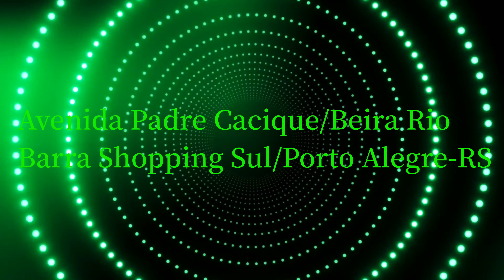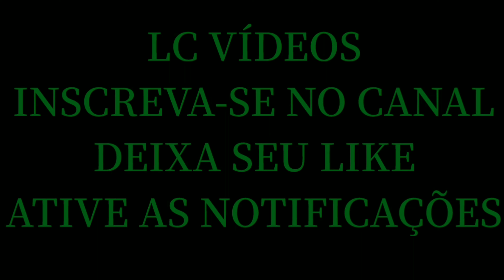✅PASSEIO EM PORTO ALEGRE - RS / ESTÁDIO BEIRA RIO/ BARRA SHOPPING SUL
🔴PASSEIO PELA  AVENIDA PADRE CACIQUE, UMA DAS MAIS MOVIMENTADAS DA CAPITAL, PASSANDO EM FRENTE AO ESTÁDIO GIGANTE DA BEIRA RIO(CASA DO SPORT CLUBE INTERNACIONAL) E SEGUINDO EM FRENTE ATÉ O BELÍSSIMO BARRA SHOPPING SUL NA ZONA SUL DA CIDADE !!!🚗👍😍

▶CONTO MUITO COM SEU LIKE 👍, INSCRIÇÃO E ATIVAÇÃO DO SININHO🔔 PARA QUE EU POSSA ME MOTIVAR A TRAZER MAIS VÍDEOS COMO ESSE AQUI NO CANAL , VALEU GALERA!😃👍

▶SE POSSÍVEL, DEIXEM SEUS COMENTÁRIOS DO QUE ACHARAM DESTE VÍDEO, PARA QUE EU POSSA SABER O QUE DEVO MELHORAR NOS PRÓXIMOS CONTEÚDOS DO CANAL OK,OBRIGADO!!👍✌🙏